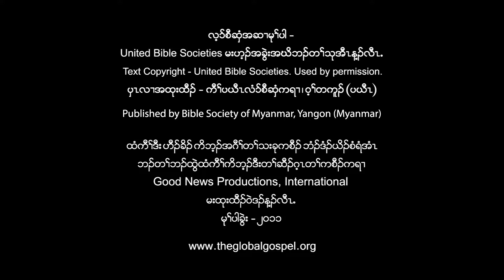064 - ပှၤၡၤမၤရံဖိအဂ့ၤတဂၤအဂ့ၢ် (Karen)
လံာ်စီဆှံအတၢ်ဘၣ်ထွဲ: လူၤကၣ် ၁ဝး၂၅-၃၇
ယ့ၣ်ၡူးဟ့ၣ်အဒိလၢၡမၤရံပိာ်ခွါဒ်သိးကစံးဆၢဝဲပှၤလၢ အဃၢၤမ့ၢ်မတၢ်.

တၢ်သ့ကွၢ် ၁: ဒ်ၡမရံတဂၤအသိးမ့ၢ်နအိၣ်မူဒီး တၢ်လၢာ် ဘူၣ်လၢာ်စ့ အိၣ်ဒီးနၤ ဆံးအါလဲၣ

တၢ်သ့ကွၢ် ၂: မ့ၢ်မတၤအိၣ်ဘုးလၢနဟံၣ်န့ၣ်လဲၣ် မးနီၢ်အမံၤလီၤ ဆီဒီး ဒ်ယ့ၣ်ၡူးမၤဝဲအသိး နကမၤလၢပှၤတဖၣ် အဖီခိၣ်ဒ်လဲၣ်

တၢ်သ့ကွၢ် ၃: တၢ်အိၣ်ဖှိၣ်အံၤ ပှၤလၢ လိၣ်ဘၣ် တၢ်မၤစၢၤတဖၣ်အဂီၢ် ကွၢ်ကပာ်ကွံာ်ဝဲ ဒ်လဲၣ်